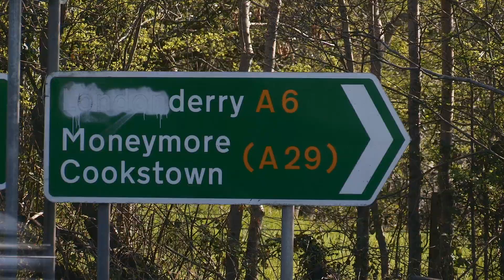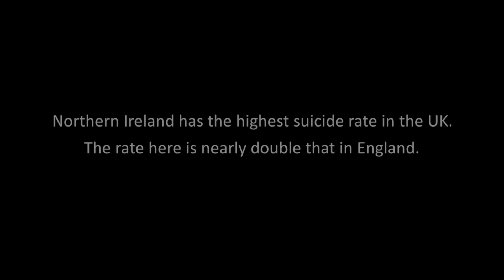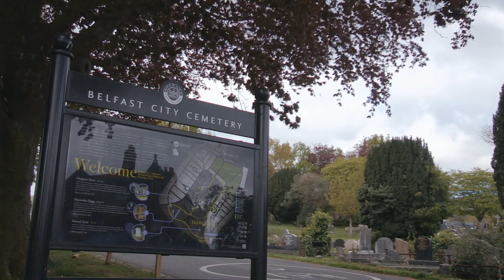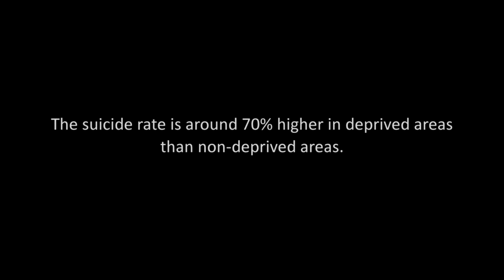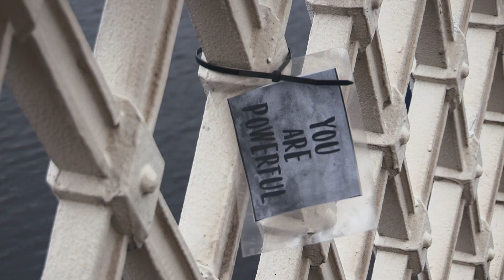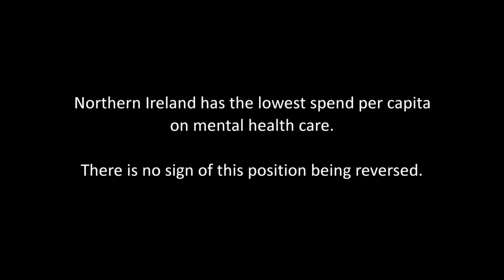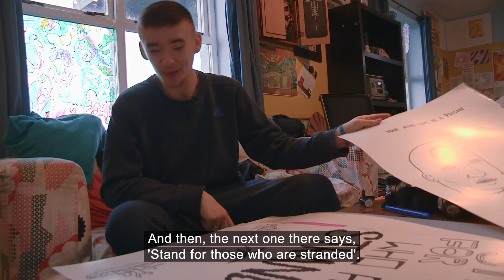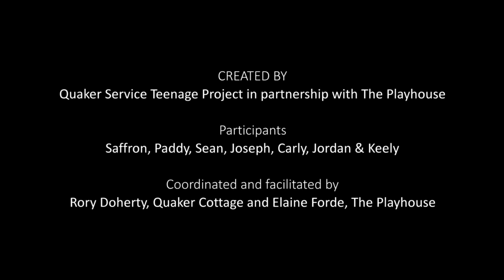A Smile Hides Everything | Street Talk Project | Playhouse Derry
Two inspirational young people share their experiences of mental health for a new short film by The Playhouse and Quaker Service Teenage Project in Belfast.

Created by The Playhouse Street Talk Project, ‘A Smile Hides Everything’  was produced by a storytelling project that helped empower seven young people build friendships and share their experiences and stories, covering issues such as the loss of a parent, issues with policing, drugs and bullying.

We encourage you to share your story with your friend, your family or someone you trust.

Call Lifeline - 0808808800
Samaritans - 116123

Film produced in collaboration with Erica Starling Productions.
Special thanks to funders  BBC Children in Need and the Acorn Fund.